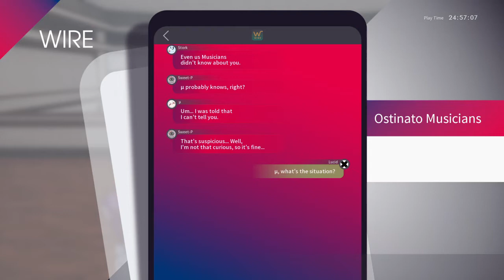The Caligula Effect Overdose 056 the hentai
The Caligula Effect: Overdose